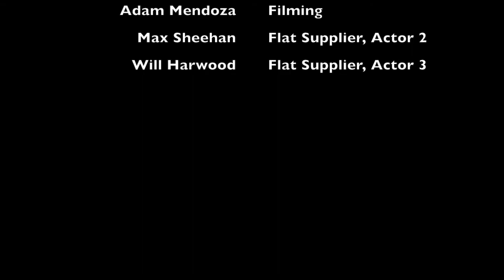I am a camera